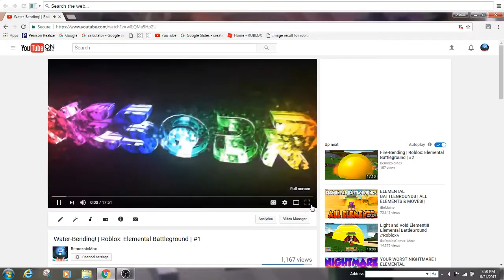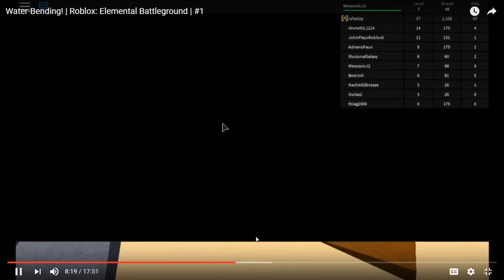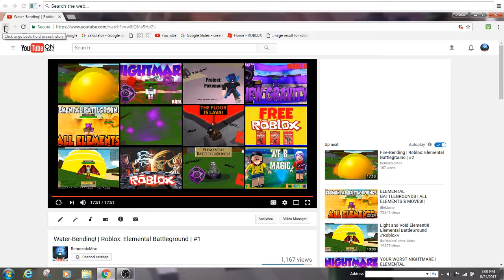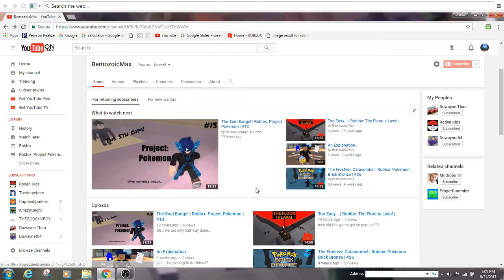50 Subscriber Milestone!!!